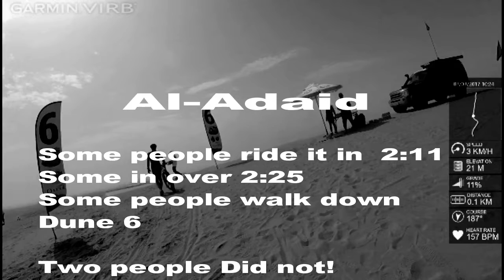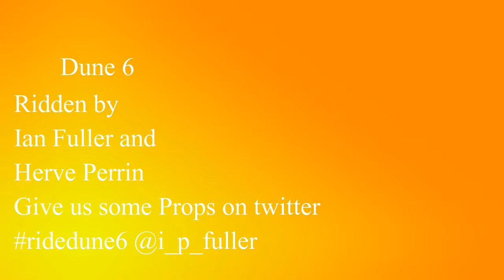Dune six, Qatars Al-Adaid Desert challenge 2017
The 2017 Qatar Al-Adaid Desert challenge, Dune 6, most walked down but two guys cycled DOWN it!